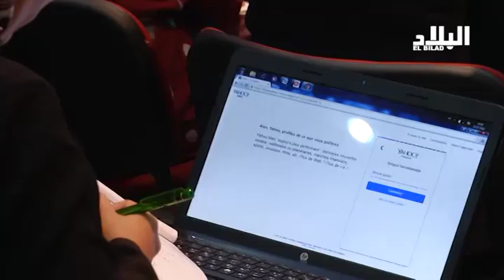حميد قرين / وزير الاتصال -elbiladtv--